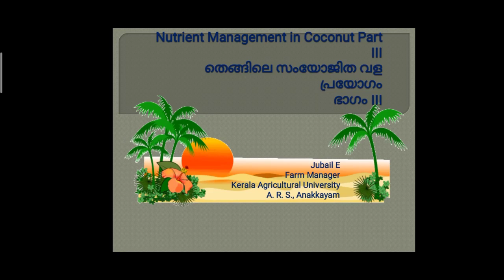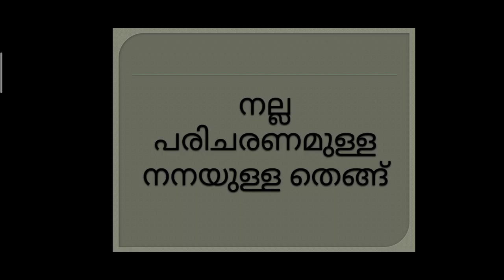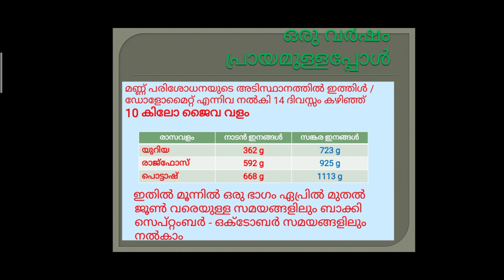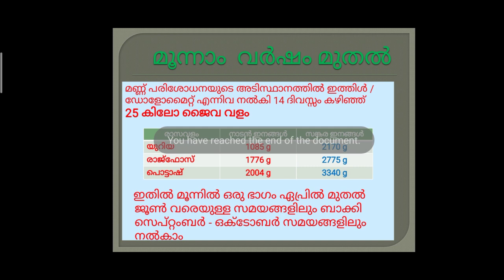Nutrient management in coconut part 3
തെങ്ങിൻറെ വളപ്രയോഗം ഭാഗം-3